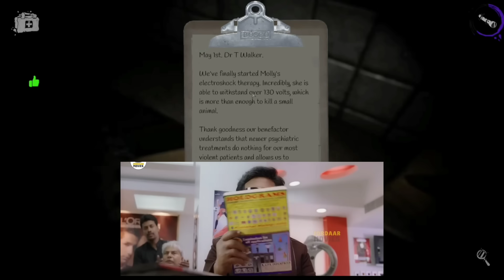pei game ( slow motion pei ) part - 1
Hello People what's upppuuu...

⯇DON'T TRY THIS IN CHAT⯈
❌ Self-Promotion
❌ Bullying/Racism
❌ Swearing
❌ Inappropriate comments
❌ Sharing of personal info